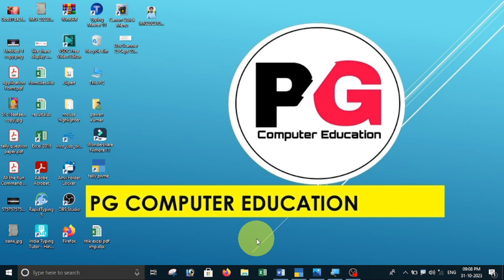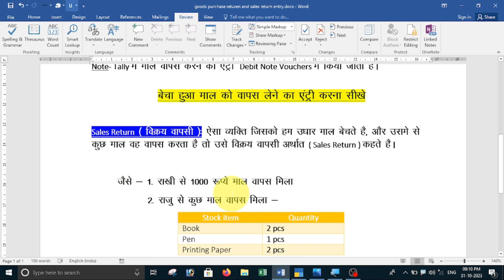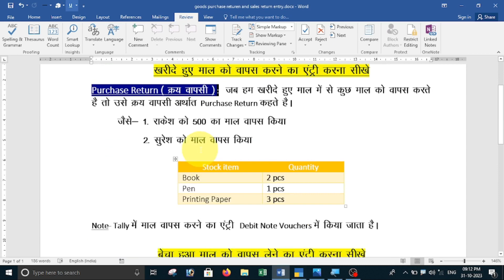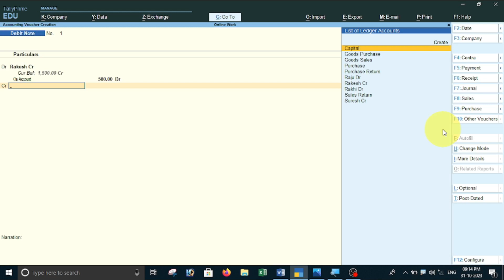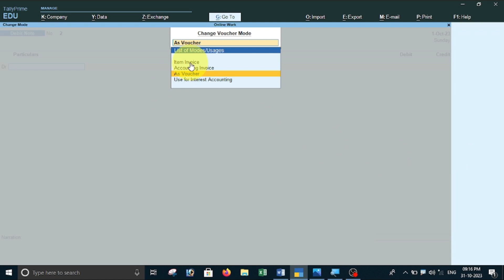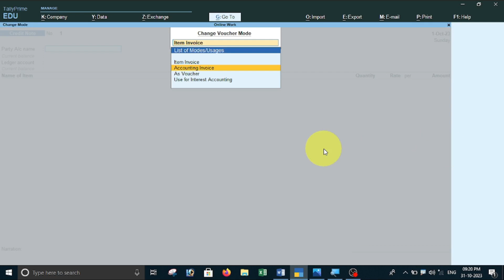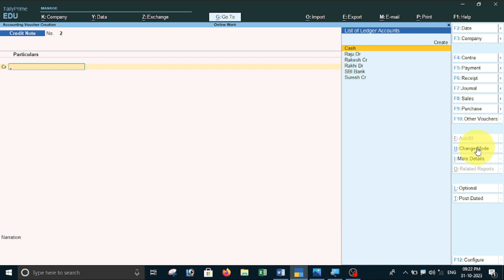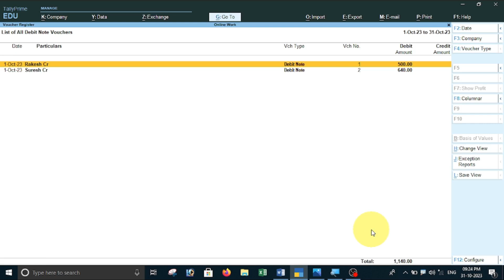Purchase Return and Sale Return Entry in Tally Prime | Credit Note and Debit Note Voucher in Tally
__________ Thank You____________